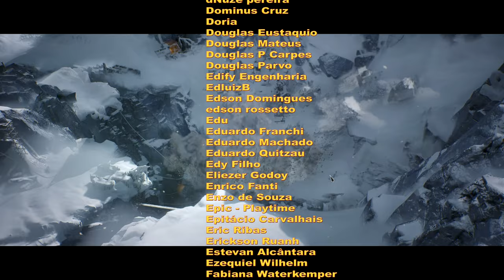❄️Frostpunk 2 - A caminho das ruínas de Winterhome, decisões importantes a serem tomadas. EP09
Frostpunk 2 se passa 30 anos após a nevasca apocalíptica. Você joga como o líder de uma metrópole faminta por recursos, onde a expansão e os conflitos internos são uma realidade inevitável.

À medida que a Cidade cresce, criar e aprovar novas leis se torna um assunto mais complexo. As pessoas lentamente se dividem em facções com diferentes e, frequentemente, contraditórias visões do futuro. O Conselho é um local onde essas ideias colidem, às vezes violentamente. É seu papel, como Comissário, garantir que a cidade não cairá por causa desses conflitos.

Novidades:

Revise a Terra Congelada e enfrente uma nova ameaça mortal ao futuro de sua Cidade – a natureza humana.

Construa sua Cidade em uma nova escala criando distritos inteiros com diferentes propósitos: industriais, científicos, etc.

Garanta que todas as partes da Cidade trabalhem em harmonia umas com as outras, como engrenagens de uma enorme máquina faminta por recursos.

Erga o prédio do Conselho, onde você forjará leis para a crescente metrópole.

Navegue entre diferentes facções e suas ideias para o futuro, tente controlar suas ambições, assim como sua sede irrestrita por poder.

Pesquise tecnologias que mudarão o futuro da sua Cidade.

🖥️Meu Setup:
Processador: AMD Ryzen 7 3800X
Placa de Vídeo: Radeon RX 580 6 GB
Memória Ram: 4x8 Gb Corsair DDR4 = 32 GB
Fonte: Zalman 500W (ZM500)

Como o governante da última cidade na Terra, é seu dever administrar tanto seus cidadãos quanto sua infraestrutura. Que decisões você irá tomar para garantir a sobrevivência de sua sociedade? O que você fará quando for levado ao limite da sua sanidade?